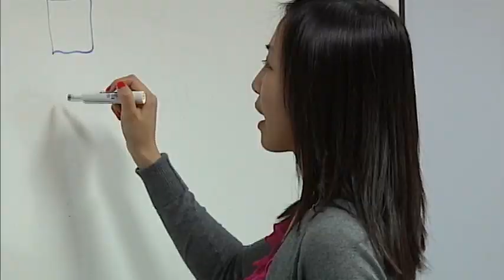What's A Biomedical Engineer Doing At A Place Like This?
Armed with an ENG degree from BU, one former student lands a job as a market researcher